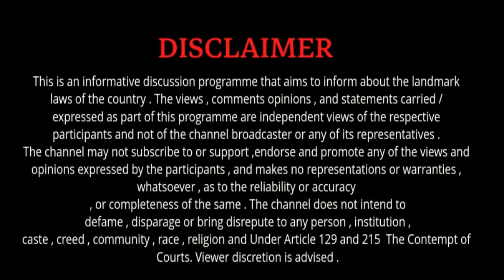Sarkari kam करवा के पैसे नहीं दोगे, Sarkar ki Itni Himmat कहा से आगई? || MP High Court